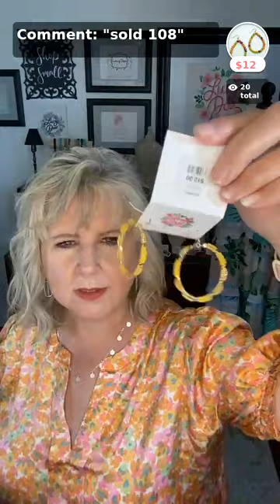HUGE New Arrival Drop! Including a super cute TEXAS top!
We're a family-owned online boutique based outside of Houston, Texas. So glad you found us!  We go live weekly with new arrivals and collections that you'll love.

Find us in your App store "Lucy Doo Boutique" or shop our